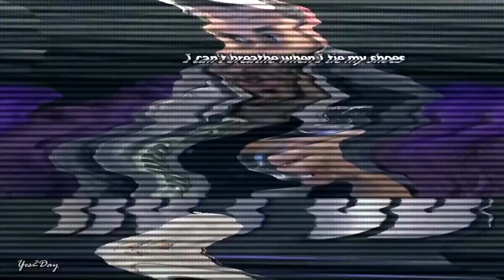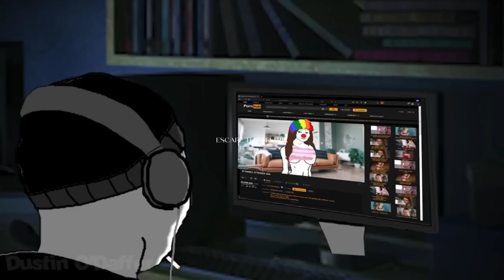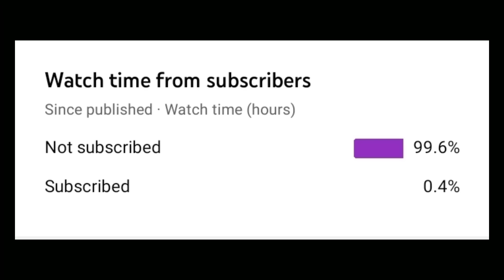Embrace Masculinity - Gangsta's Paradise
💪Mentality, Addictions, Body, Productivity, and Wealth. It's all about mastering life! 💪

Still i try to give my best to motivate some people out there ,

If you guys wanna support me , donations are appreciated that would ultimately help me improve my content

A masculine edge is the un-fake-able energy that any man who has done his work naturally carries.

A man who carries a masculine edge is not to be trifled with. He is never unnecessarily aggressive. He never engages in displays of false bravado. He is able to show his metaphorical sword without ever having to use it.

Used under-

I am not the original owner of the videos used in the beginning and sometimes in between used as a filler.
They are taken from-
Prince of zimbabwe

Wage king
Low budget stories
Blazeaster
MilenniaThinker

Check him out hes doing great stuff out there!

Keep grinding kings👑